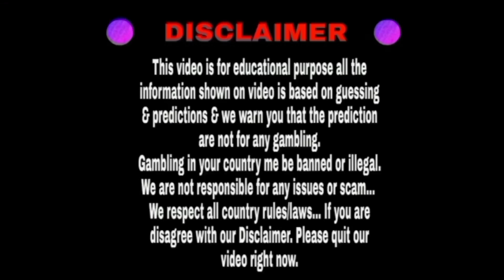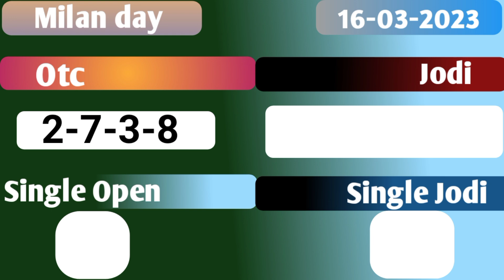Milan day 16/03/2023 | Fix open to close | Dhamakedar jodi